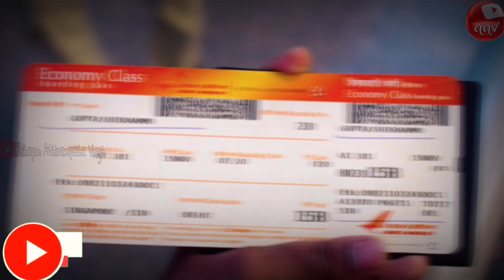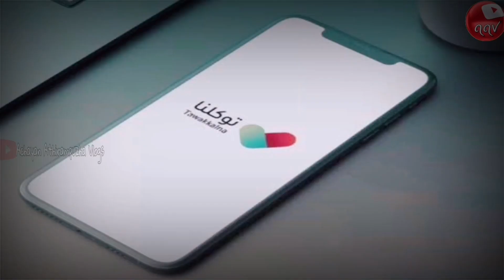Saudi Latest Travel Updates for Visit Visa/Saudi Today/Malayalam.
Saudi Latest Travel Updates
Travel updates for Visit Visa/Malayalam
saudi today news
India to Saudi travel updates for a visitor
India to saudi travel news malayalam
latest travel updates for a saudi visitor
Muqeem Registration Link⬇️

Topic Coverd :-
Required Docs Travelling to Saudi
for Visit Visa Holders travelling directly from India malayalam
Tawakkalna App Registration
Visit Visa
പാസ്പോർട്ട് നമ്പർ വച്ച് തവക്കൽന രജിസ്റ്റർ ചെയ്യാം.